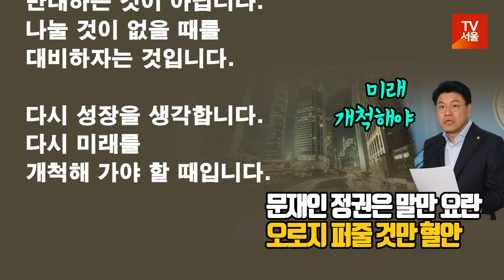장제원 "문재인 정권은 말만 요란 오로지 퍼줄 것만 혈안"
장제원 의원이 13일 오후 자신의 SNS에 "현 정권은 말만 요란하고 이룬것이 없으며 오로지 나눠줄 것에만 혈안"이라 했다.